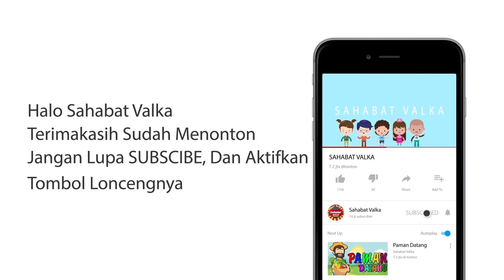Nama nama Keluarga Nabi Lagu Anak Islami Indonesia